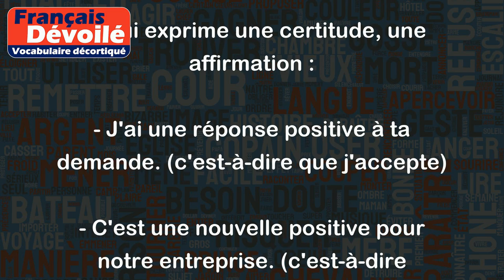Positif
"Positif" est un adjectif qui peut avoir plusieurs sens différents, voici quelques exemples :
1. Qui exprime une certitude, une affirmation :
- J'ai une réponse positive à ta demande. (c'est-à-dire que j'accepte)
- C'est une nouvelle positive pour notre entreprise. (c'est-à-dire qu'elle apporte quelque chose de bon)
2. Qui se rapporte à des éléments bénéfiques, constructifs :
- Cette dynamique de groupe est très positive pour le travail en équipe.
- L'intérêt des étudiants pour ce cours est très positif.
3. Qui est complètement honnête et optimiste :
- Elle a une attitude positive même dans les moments difficiles.
- La perspective d'avenir est positive pour leurs projets.
En somme, "positif" est souvent utilisé pour exprimer quelque chose de bénéfique, constructif ou qui offre une solution satisfaisante.